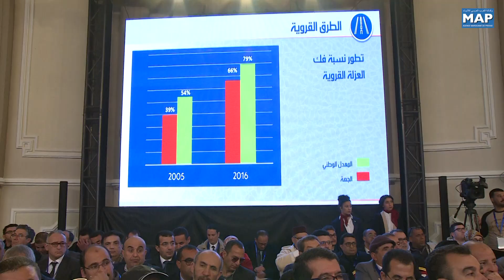الحكومة معبأة من أجل الاستجابة لحاجات المواطنين بجهة طنجة – تطوان - الحسيمة (السيد العثماني)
أكد رئيس الحكومة، السيد سعد الدين العثماني، اليوم السبت بطنجة، أن الحكومة معبأة للعمل على الاستجابة للحاجات الاقتصادية والاجتماعية للمواطنين بجهة طنجة - تطوان - الحسيمة.